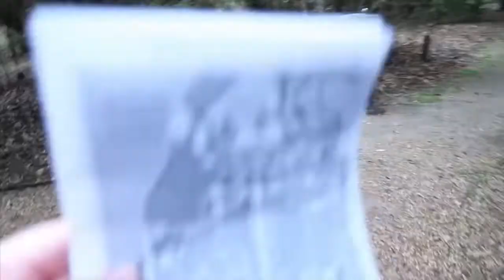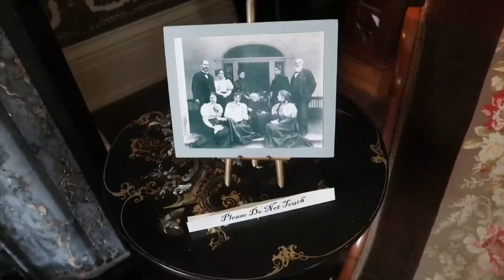Rosedown Plantation in St. Francisville, LA // PRIVATE TOUR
Explore the enchanting history of Rosedown Plantation with our exclusive private tour in Saint Francisville, Louisiana. Join us as we stroll through the picturesque grounds and step inside the grandeur of this historic home. Our knowledgeable tour guide will lead you through the captivating story of Rosedown, from its antebellum origins to its enduring legacy. Immerse yourself in the charm of Southern plantation life and uncover the secrets of this remarkable estate. Don't miss this unique opportunity to experience the beauty and heritage of Rosedown Plantation firsthand.

CAMERAS I USE:
Canon G7x Mark II
Insta360 One R

MY FAVORITE GEAR:
Signature Scent
Peak Design Everyday Sling 6L